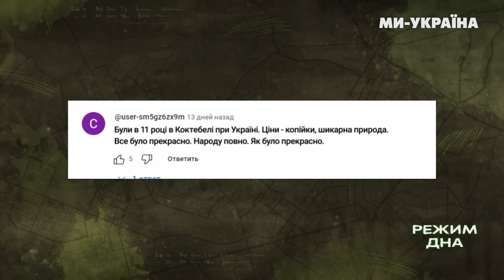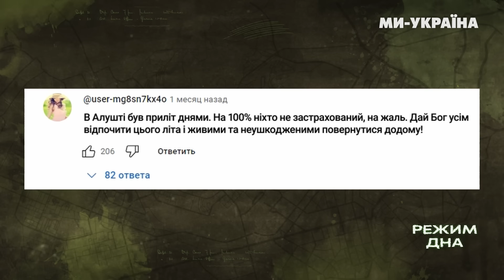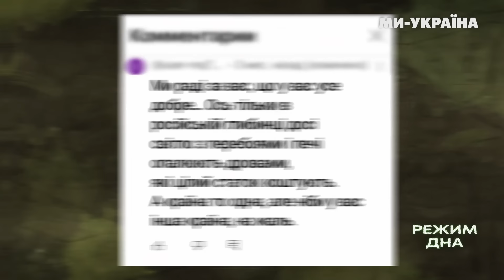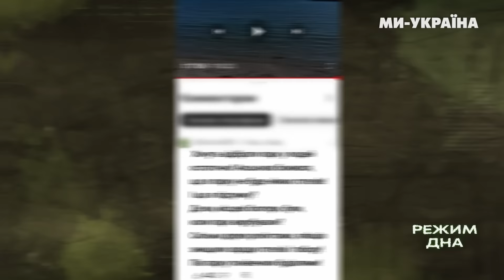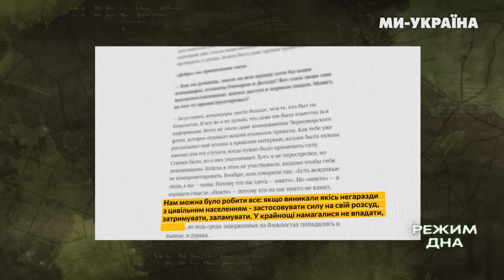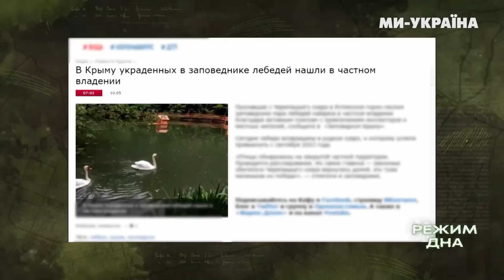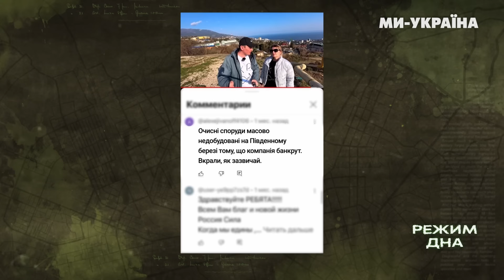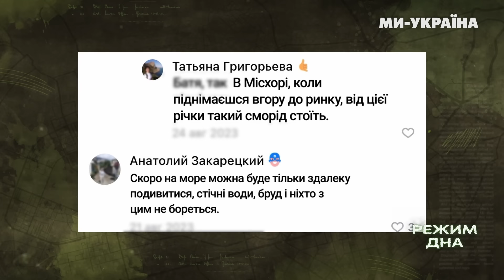ПОКАЖІТЬ ЦЕ В РОСІЇ! ОСЬ у що Путін насправді ПЕРЕТВОРИВ КРИМ. ПОРОЖНІ пляжі та повний ЗАНЕПАД / РД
Путін вимагає посилити захист залишків чорноморського флоту росії від українських далекобійних ракет. Злякався дід. Боїться за свої кораблі, і аж ніяк за своїх матрьошок чи за наших українців, які живуть в окупації на півострові. У що перетворився наш Кримський півострів за 10 років російської окупації? Дивіться у випуску шоу "Режим Дна" з Микитою Міхальовим.